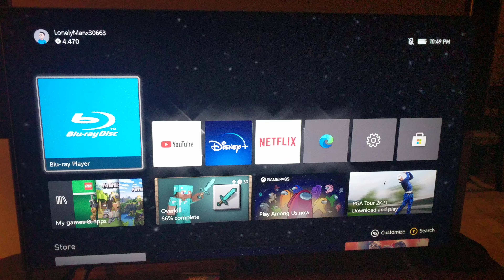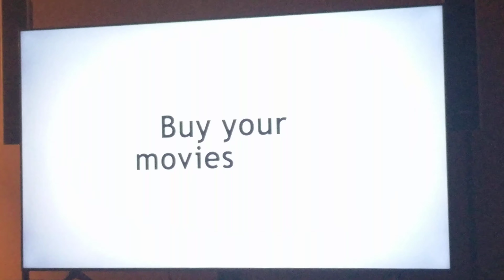Opening To Inside Out 2015 DVD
Kobe does an opening to his Inside Out DVD.

Rating: TV-Y7